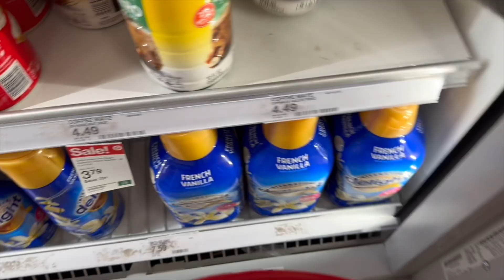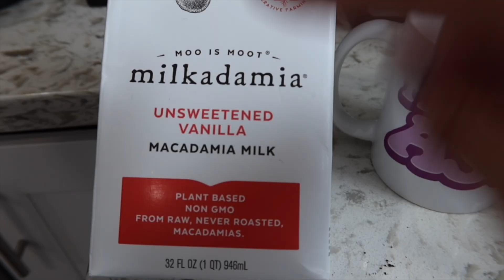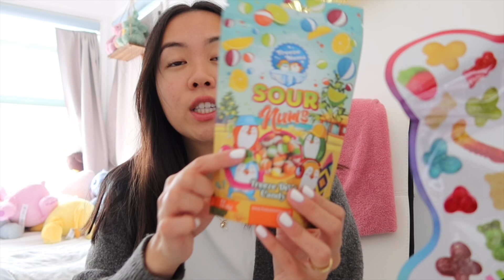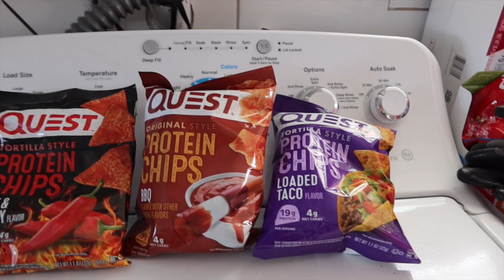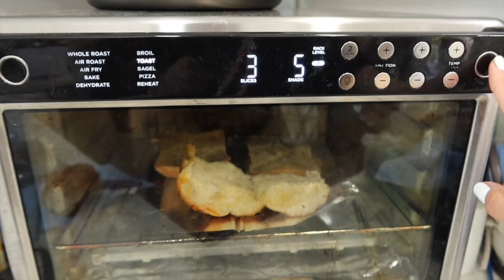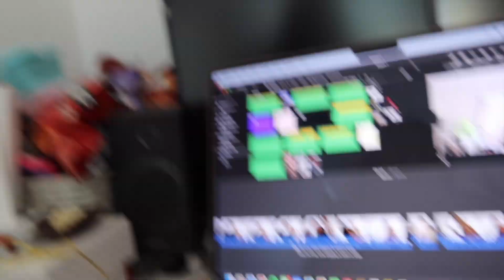A productive day in my life || running errands, cooking, and more!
Hi guys! This vlog is a bit different! I hope you guys like this one (:

🎀 About me! ♡ᕙ(‾̀◡‾́)ᕗ
     Ethnicity: Cambodian/French
     Location: Orange County, California

(If you are a company interested in working with me)

WITH LOVE,
P ♡